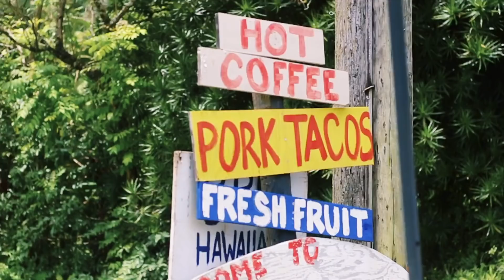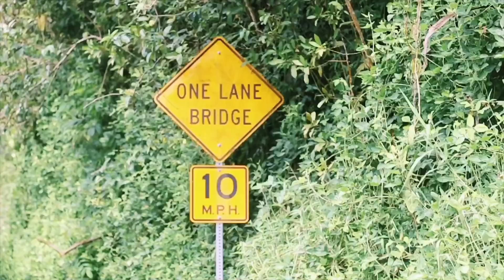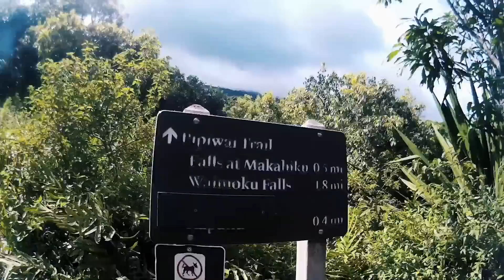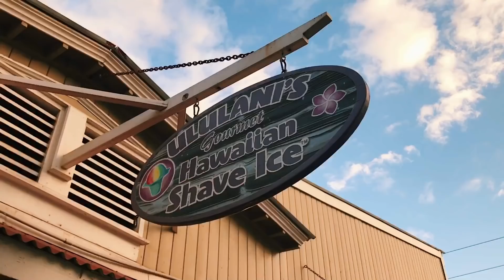HAWAII VLOG: Road to Hana, Waterfalls, Hiking, + Cliff jumping!!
@lockejmelanie (photography)
                  @melaniewears (fashion)
2nd (vlog) channel: @melvlogs